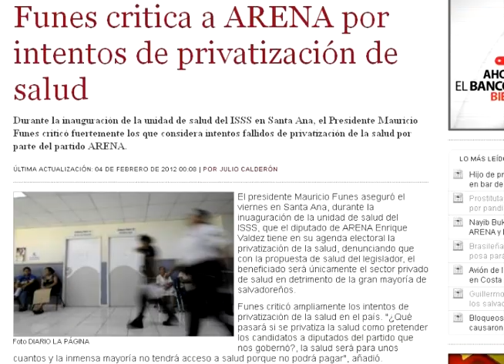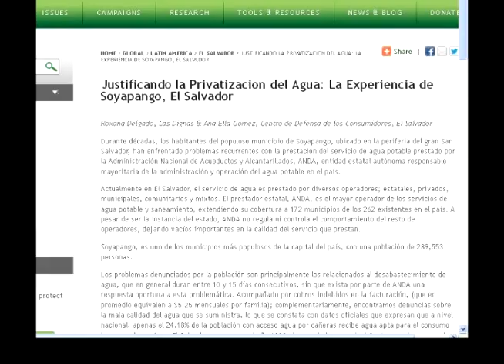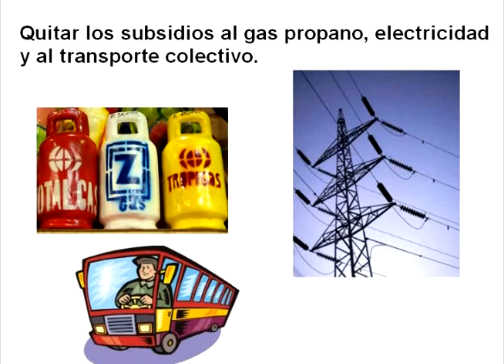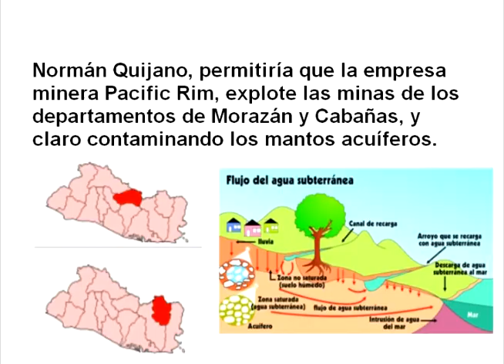Digamos la verdad - Norman Quijano 3--2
El que no estudia historía, esta condenado a repetirla. Pero sin embargo, la actual filosofía, de la gente de ARENA y la burguesía, es que ya no debemos recordar nada del pasado, para no revivir problemas. Vaya, que descarados y sinverguenzas son. COMO DICEN MUCHOS SABIOS, ES OBLIGACION ESTUDIAR LA HISTORIA, PARA CONOCER TODOS LOS ERRORES, DESACIERTOS Y EXITOS. PARA NO VOLVER A COMETER LOS MISMOS ERRORES Y TRATAR DE HACER TODO LO BIEN QUE SE HIZO TOMANDO EN CUENTA LAS DIFERENCIAS DE CIRCUNSTANCIAS. Esta vez, En esta ocasión Trinovante ha realizado otro video, donde se expone algunas de las corrupciones y hechos cuestionables del actual alcalde Normán Noel Quijano y que es necesario que todos los salvadoreños lo conozcamos.